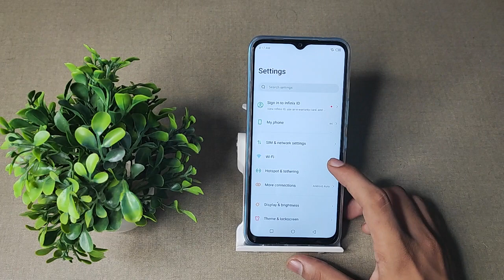How to on Personal hotspot Infinix smart 6 HD , Personal hotspot ko kaise on karte hai